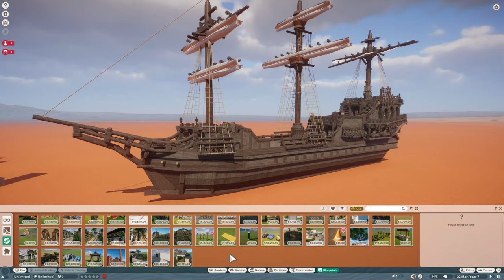Planet Zoo Workshop! | Remora 28's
In today's workshop feature we will take a look at some of Remora 28's builds!

► PC Specs
i7 -9700KF
1000 Watt 80 Plus Gold Power Supply